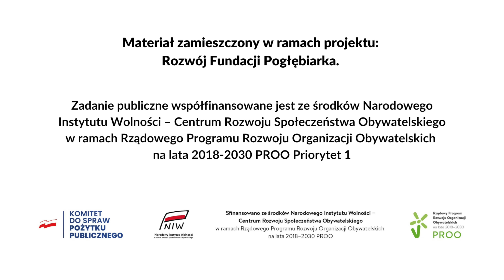Pogłębiarka PODCAST [#52] EUCHARYSTIA PO ROZWODZIE - o. Mieczysław Łusiak SJ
Możesz wesprzeć nas na trzy sposoby:
➡️przez darowiznę wpłaconą na konto: 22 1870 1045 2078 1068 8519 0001 (Nest Bank Spółka Akcyjna)
Tytuł: Darowizna - studio
Fundacja Pogłębiarka
Nowy Świat 33/13
00-029 Warszawa
Kolejne spotkanie z serii PogłębiarkaPodcast i gościem Daniela Wojdy jest, po raz kolejny, o. Mieczysław Łusiak SJ. Tematem przewodnim tej rozmowy jest życie w Kościele osób w związkach niesakramentalnych. Czy są w Kościele akceptowani, na jakich zasadach mogą przystępować do Komunii Świętej ? Czy mogą wszyscy, a może tylko nieliczni? W rozmowie usłyszymy również o tym, że miłość to nie jest łatwa sprawa, wymaga poświęcenia. Dowiemy się również dlaczego Kościół nie chce zajmować się małżeństwami.
Zapraszamy!
Spis treści:
00:00:00 Dzisiaj w odcinku
00:02:31 Mieczysław Łusiak
00:03:16 Małżeństwa niesakramentalne
00:10:53 Kto ma decydować o komunii w związku niesakramentalnym?
00:19:38 W jakich sytuacjach związki niesakramentalne są rozgrzeszane
00:28:11 Paradoks rozgrzeszenia
00:30:32 Budowanie związków na krzywdzie innych
00:39:24 Rodziny patchworkowe
00:42:29 Miłość nie jest łatwa
00:54:32 Dlaczego kościół nie zajmuje się małżeństwami
o. Mieczysław Łusiak SJ  - Jezuita, duszpasterz rodzin, twórca i opiekun wspólnot „Rodziny Empatyczne”, duszpasterz małżeństw niesakramentalnych i osób uzależnionych oraz współuzależnionych. Prowadzi kanał na YouTube „Akademia Szczęśliwego Życia” z codziennymi komentarzami do Ewangelii. Opiekun duchowy Pogłębiarki.
Materiał zamieszczony w ramach projektu: Rozwój Fundacji Pogłębiarka.
Zadanie publiczne współfinansowane jest ze środków Narodowego Instytutu Wolności – Centrum Rozwoju Społeczeństwa Obywatelskiego w ramach Rządowego Programu Rozwoju Organizacji Obywatelskich na lata 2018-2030 PROO Priorytet 1.